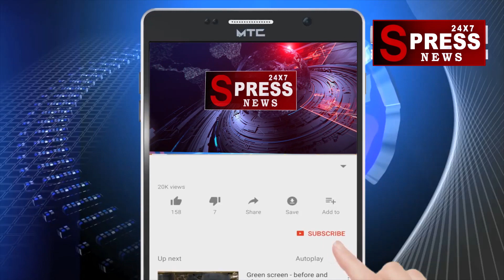SPRESS NEWS 24x7..కాప్రా మండల్ జవహర్ నగర్ లో డ్రంక్ అండ్ డ్రైవ్ చేపట్టిన పోలీసులు..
SPRESS NEWS 24x7..Drunk and Drive..Jawahar Nagar...